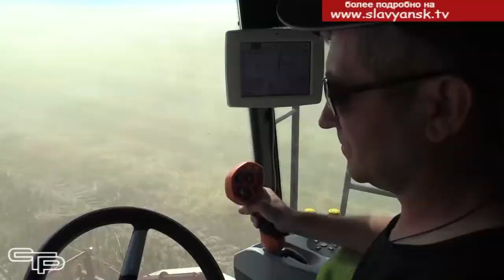Каждый день для страды дорог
На площади сорок пять тысяч пятьсот гектаров возделывается эта ценная культура в Славянском районе. В настоящее время самое главное -  вовремя убрать выращенный урожай белого золота